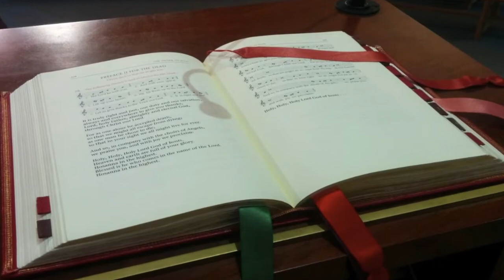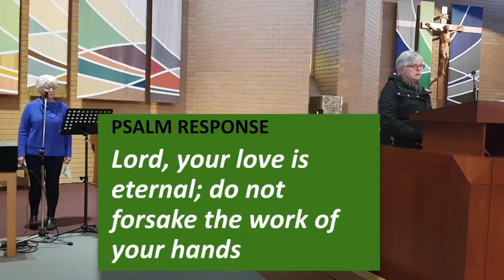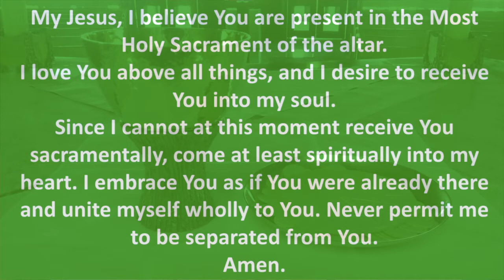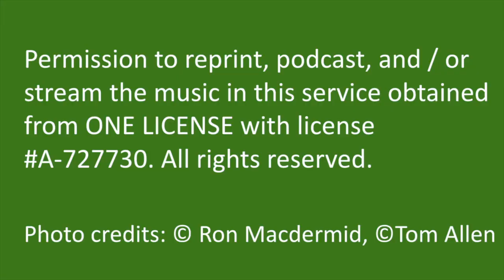21st Sunday Ordinary Time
Permission to podcast/stream the music in this service obtained from ONE LICENSE, License Number A-727730.